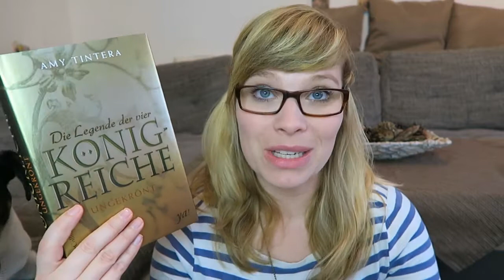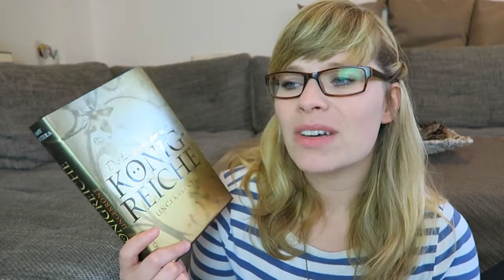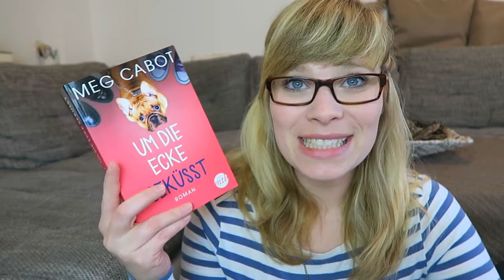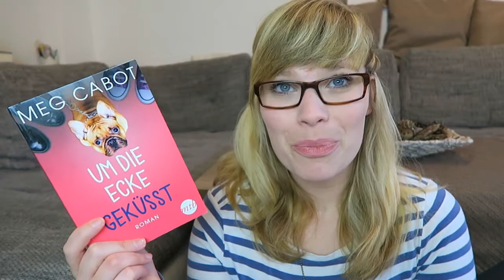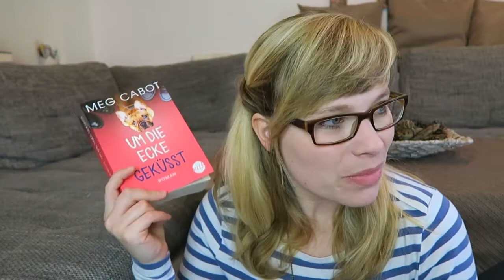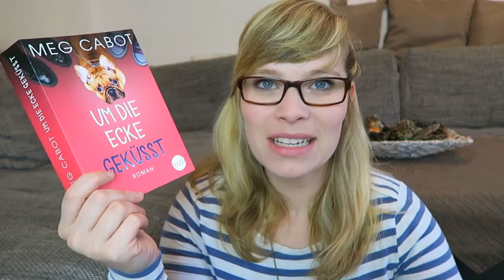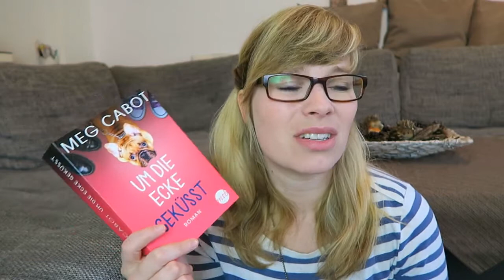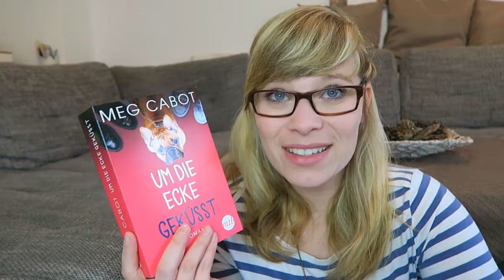Die letzten Zwei - die Legende der 4.Königreiche 1 // Um die Ecke geküsst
Die Bücher:

Die Legende der 4. Königreiche - ungekrönt - Amy Tintera

Um die Ecke geküsst - Mac Cabot

Ein Gratis Hörbuch von Audible: